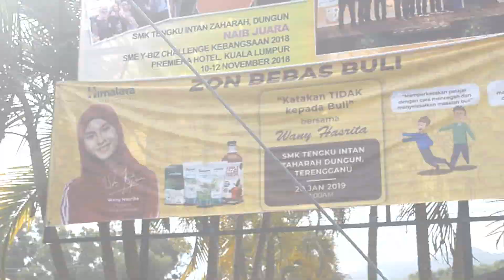EPISOD 92: KATAKAN TIDAK KEPADA BULI